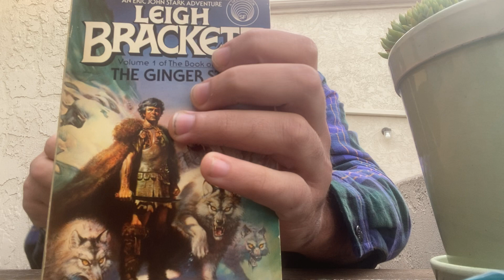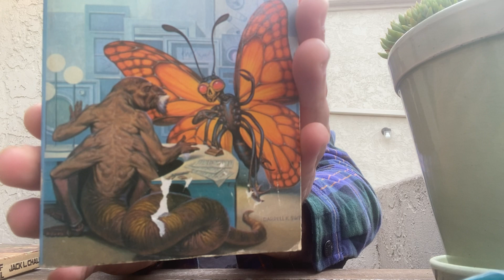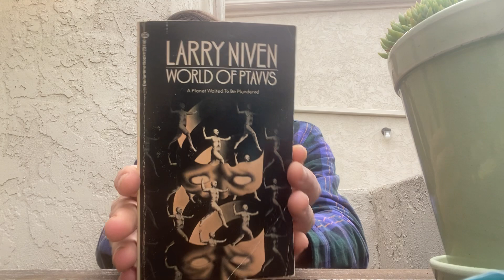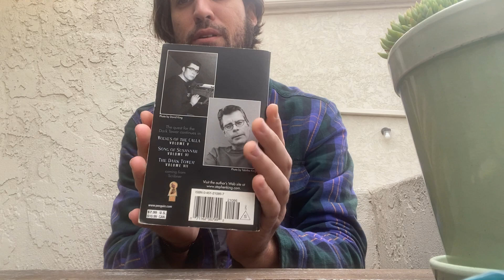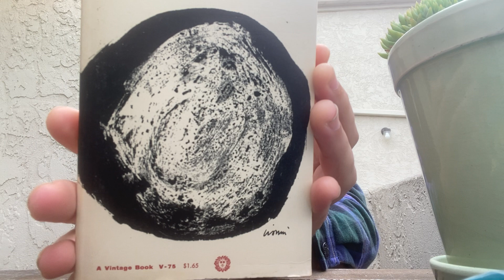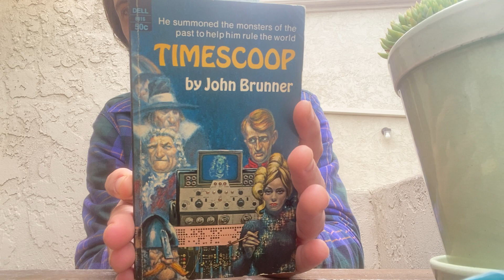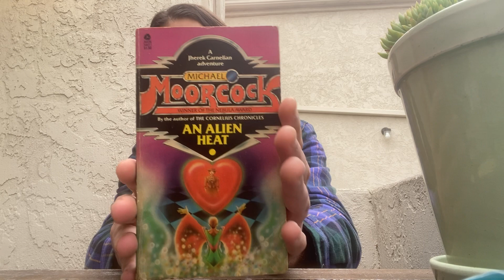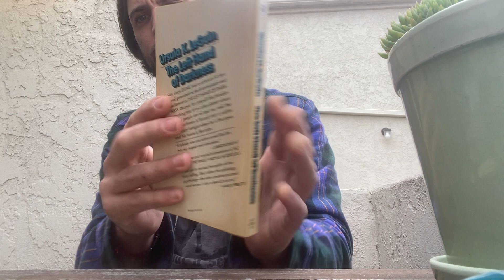Book Talk! Sci Fi, Fantasy and more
More local bookstore pick ups including series gap fillers and books I’ve read since the unboxing series from a couple weeks ago. Enjoy!

Mutates.bandcamp.com